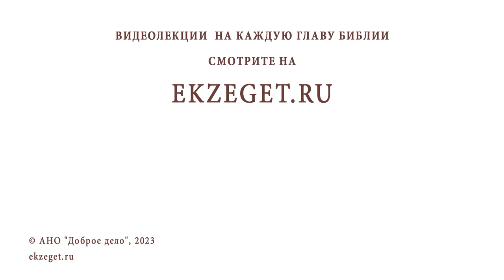РАССЕЯННО МОЛИТЬСЯ - ЗНАЧИТ ПОМИНАТЬ ИМЯ БОЖИЕ ВСУЕ ? Протоиерей Сергий Баранов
Команда Экзегет.

В сегодняшнем видео на библейском портале Экзегет вместе с протоиереем Сергием Барановым отвечаем на вопрос: "Рассеянно молиться – значит поминать имя Божие всуе?"

🔸  Что значит призывать имя Бога всуе?
🔸  Усердие. Стремление к внимательной молитве